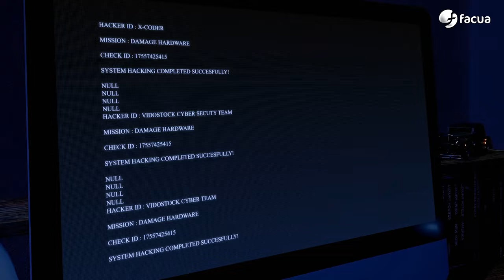En Ocasiones Veo Fraudes #19 | ¿Quién vigila a los vigilantes?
00:00 ¿Quién vigila a los vigilantes?
03:48 La semana pasada...
04:06 Una empresa vinculada a la OCU vende sellos de calidad a marcas mejor valoradas en sus análisis.
07:15 El Los afectados por los cortes de suministro tienen derecho a ser indemnizados por los perjuicios que sufran.
08:24 Portales como Booking o Airbnb deben responder ante engaños en ofertas de alojamientos turísticos.
09:45 Terror en el supermercado: "Pack desahorro" de Alcampo: el paquete de tres briks de tomate frito Orlando, más caro que una unidad suelta.
12:36 El actor Alberto San Juan, dispuesto a sustituir a Rubén Sánchez como presentador del pódcast.
13:33 Te ayudamos: Los comercios que no permiten devolver los productos en un determinado plazo no incumplen ninguna ley.
15:42 Te puede pasar a ti: Endesa ha abonado 225 euros a una socia de FACUA por cambiarla de contrato sin su consentimiento.
18:03 Despedida
18:57 El mánager Sergio Pazos trama algo con el actor Gorka Otxoa.

En el editorial, el secretario general de FACUA alerta de la necesidad de que el Gobierno prohíba que las asociaciones de consumidores puedan recibir dinero de empresas para evitar casos de organizaciones que, disfrazadas de defensoras de los usuarios, se lucren con sus actividades.

Las tres noticias de actualidad del programa: una sociedad mercantil vinculada a la OCU vende sellos de calidad a las empresas mejor valoradas en sus encuestas y estudios comparativos, denunciamos los constantes cortes de que se están produciendo este verano en diferentes ciudades y aconsejamos a los usuarios reclamar indemnizaciones, y alertamos sobre los posibles engaños y fraudes de los que pueden ser víctimas los consumidores a la hora de contratar un alojamiento turístico.

En Terror en el supermercado, David Ávila desvela cómo algunos "packs ahorro" de los supermercados no suponen tanto ahorro como dicen. En ocasiones, resulta más barato comprar las unidades por separado.

En nuestra sección Te puede pasar a ti, explicamos cómo hemos logrado que Endesa compense a una usuaria con más de 200 euros tras haberla dejado varios días sin electricidad en su casa, al cambiarla de compañía eléctrica sin su consentimiento.

En Te ayudamos, Keka Sánchez te cuenta los plazos para devolver un producto comprado en un establecimiento físico, esto es, directamente en la tienda.